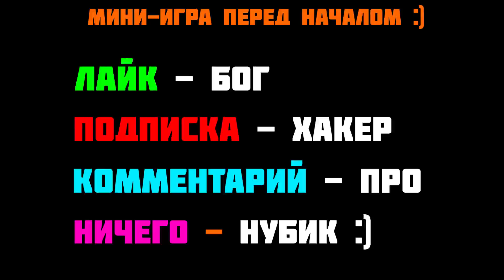ЭВОЛЮЦИЯ ДРАКОНА ЧТОБЫ ИЗ ЯЙЦА ВЫРАСТИТЬ ОГРОМНОГО ДРАКОНА В ИГРЕ GRAGYRISS CAPTOR OF PRINCESSES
• Игра gragyriss captor of princesses прохождение, обзор и реакция на русском. Эволюция дракона.

► 🎯 Игра — игра